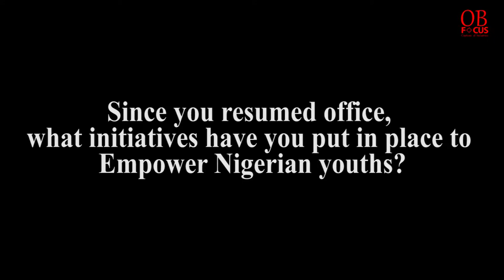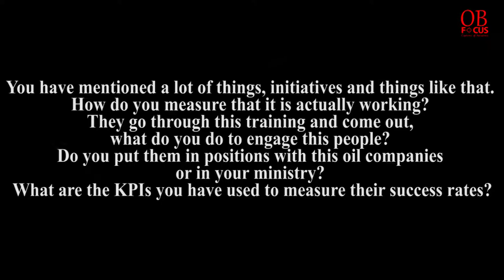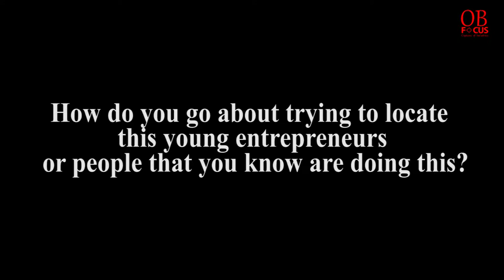Nigeria’s Minister of State for Petroleum Resources Dr. Ibe Kachikwu Covers ‘OB Focus’- Part 1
Is there any story more fun to read and more inspiring to be absorbed in than knowing about Nigeria’s Minister of State for Petroleum Resources, Dr. Emmanuel Ibe Kachikwu? As one of the best hands -and if you like, minds, in this piece he talks about the growing army of entrepreneurial Nigerian youths and the positive changes he’s brought about in the country’s often murky oil and gas industry. You’ll also feel Kachikwu’s pulse regarding his passion for film and publishing.